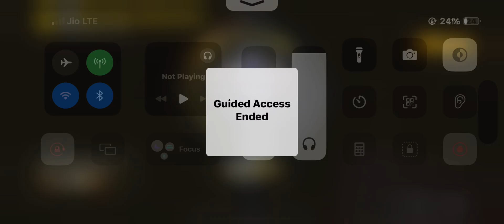iphone 15 plus ❤️ livik game play chicken dinner 🥵❤️❤️